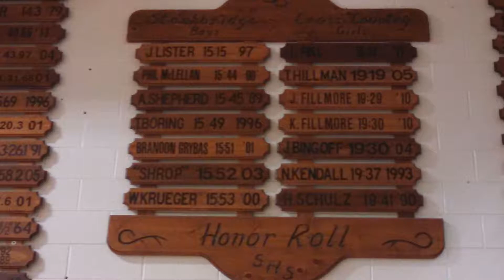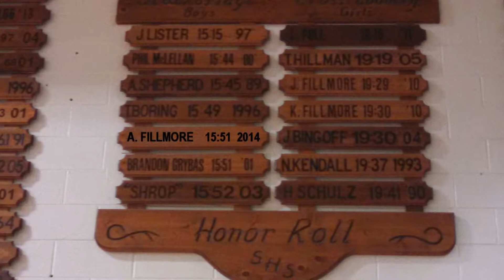Short Family Version Stockbridge Invitational Boys CC Meet 2014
2014 Stockbridge Boys Cross Country - 2014 Stockbridge Invitational.  Highlights from Austin getting on "the board" (Longer version to follow showing more kids).